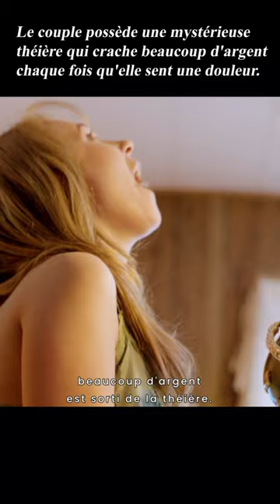Le couple possède une mystérieuse théière qui crache d'argent quand elle sent une douleur#shorts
Titre: The Brass Teapot
Histoire: When a couple discovers that a brass teapot makes them money whenever they hurt themselves, they must come to terms with how far they are willing to go.

Director
Ramaa Mosley
Writers
Tim MacyRamaa Mosley
Stars
Juno Temple, Michael Angarano, Alexis Bledel